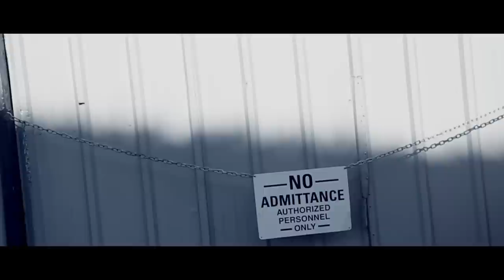Tyler Ward - "It's The Hard Knock Life" (from Annie)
Hello beautiful people of the internet!  I hope you guys dig this version of "Hard Knock Life" :) Feel free to pass this around to EVERYONE!
I'm so freakin' pumped for this movie! Be sure to check out Annie on December 19th! (You can get tix
Get "It's The Hard-Knock Life" and much more on the Annie Original Motion Picture Soundtrack
HELP SUPPORT ME AND MY MUSIC! You are my music label
Connect:

Vine: @tylerwardmusic
"It's A Hard Knock Life"
Arrangement/recorded/produced/mixed by Tyler Ward
Video Edit by Tyler Ward